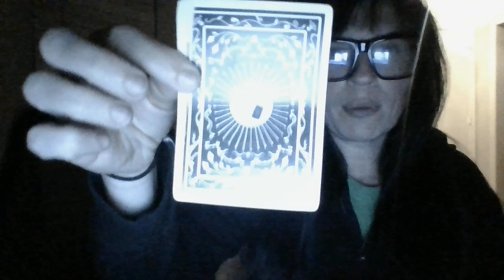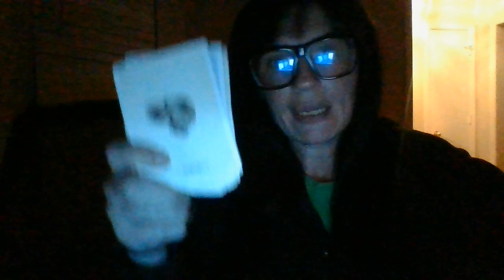MANY CAPS ABOUT TO EXP VERY HEAVY NEG KARMA FOR INTENTIONALLY LEAVING A FEM IN AN AB*SIVE SIT OFPAST